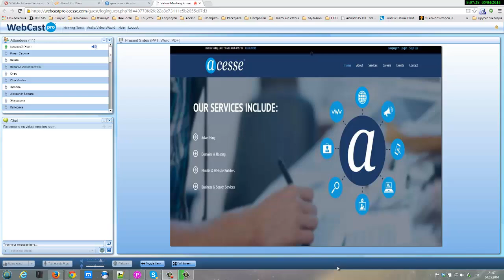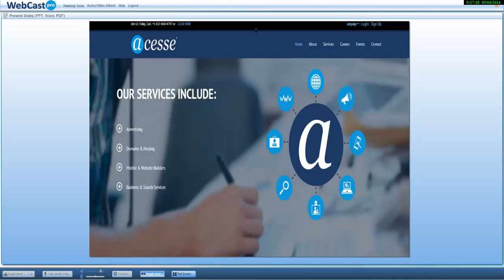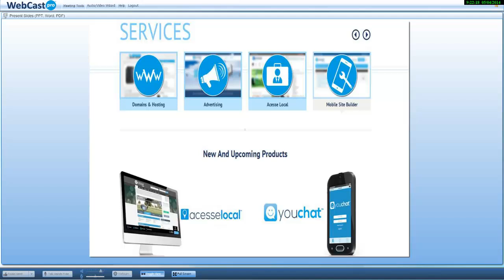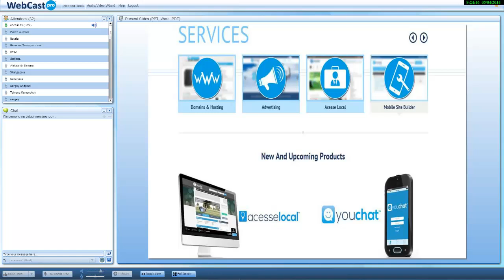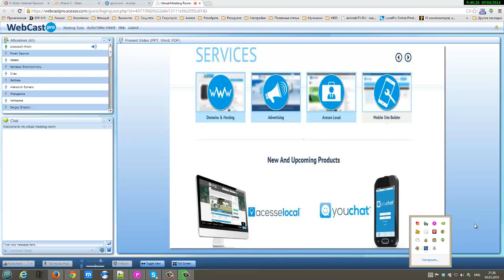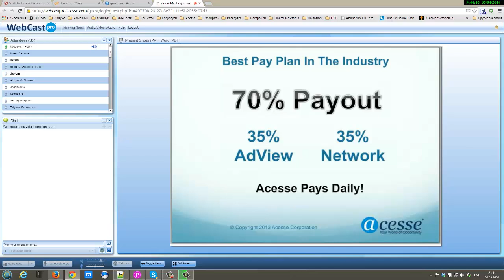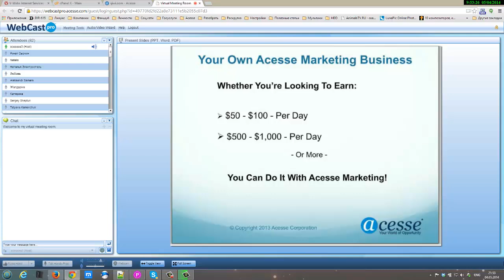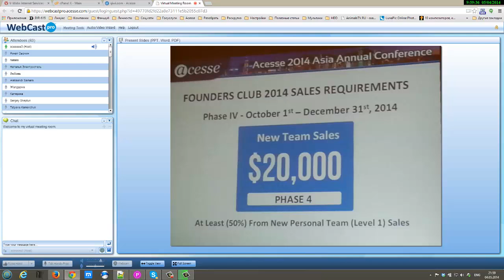Acesse Marketing.Семен Розенберг. 04/05/2014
Я с 1 марта 2011 года в корпорации.
Не финансовая пирамида.
Единственная в Мире интернет-компания проверенная прошедшая проверку федеральными структурами США в 2010 году.

Как Вы видели здесь платят более 1000 долларов в день!

ID 122924

За более подробной информацией обращайтесь любым способом:

skype: churakov_sergey

Сергей Чураков